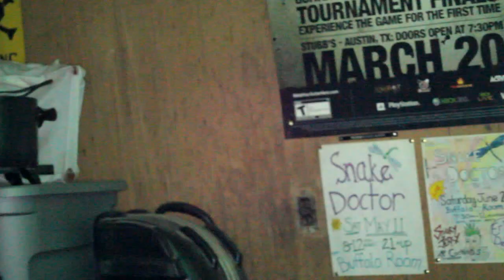Snake Doctor Photo/Video Shoot for CXCW 2015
"In Your Hands" - Snake Doctor and Snake Doctor performing Led Zeppelin - "Rock and Roll"

CXCW 2015
Photo/Video Shoot